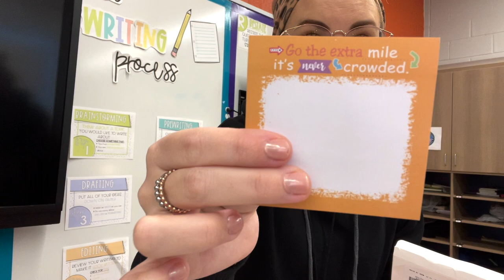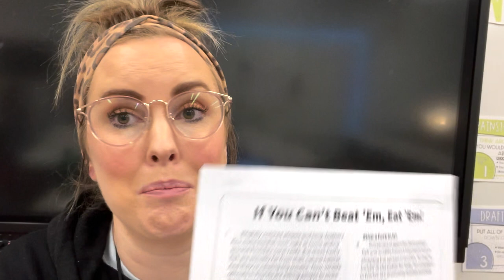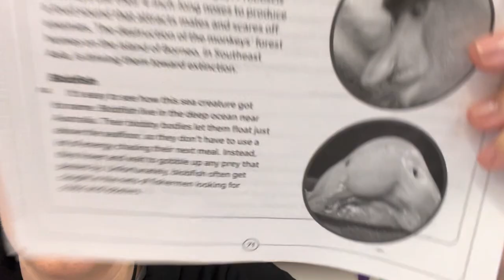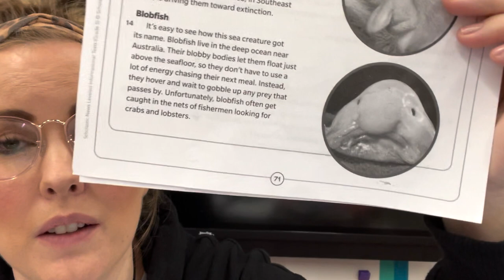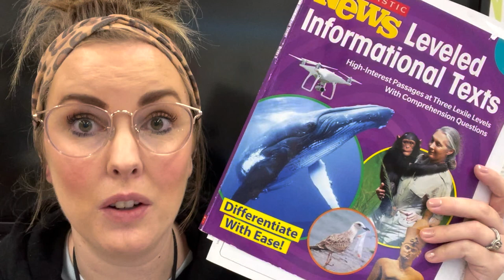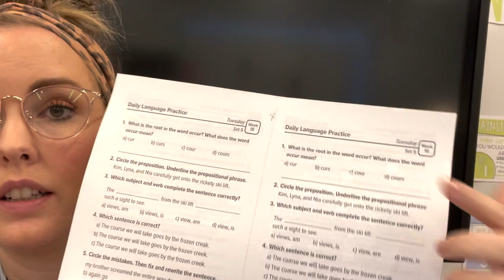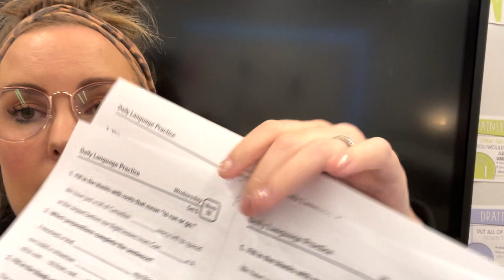NOVEL STUDIES & INTERVENTION GROUPS // Day in the Life of a Middle School Teacher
I would LOVE for you to join the Messy Bun Fam!

🍎A MESSY BUN AMAZON CLASSROOM WISH LIST:

//SUPPORT A MESSY BUN TEACHER TRIP TO GYTO 2022//

// THINGS MENTIONED OR SHOWN IN THE VIDEO //

// MUSIC CREDIT //

Song: "Home"

Soundcloud │ @manu-zewdieSource │ youtu.be/vUoHRBWdpHo